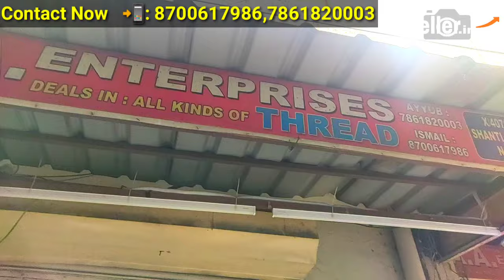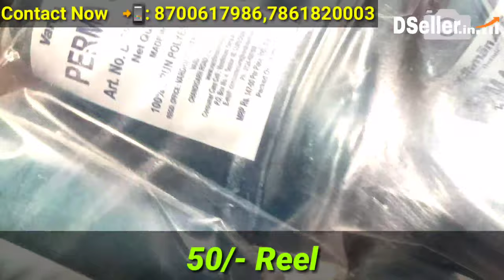नये धागे !किलो के भाव||Export Surplus Threads|धागा खरीदे किलो के भाव!Export Surplus Delhi@_DSeller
Shop Name :-  A.A ENTERPRISES
Address :- X/4076, Gali No.17,    Shanti Mohalla   Gandhi Nagar, Delhi -110031

Please share Zarur kare...